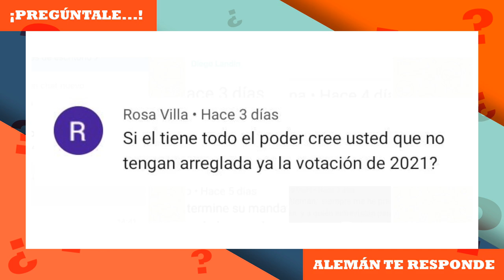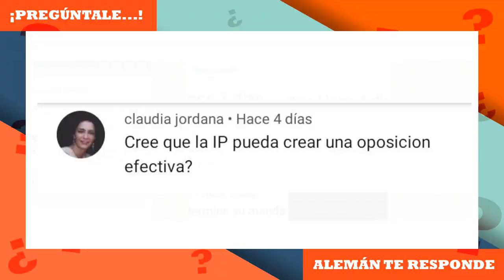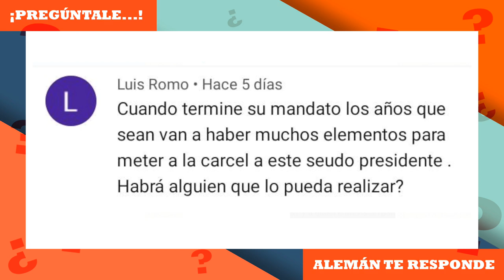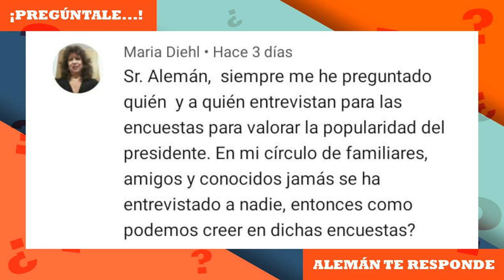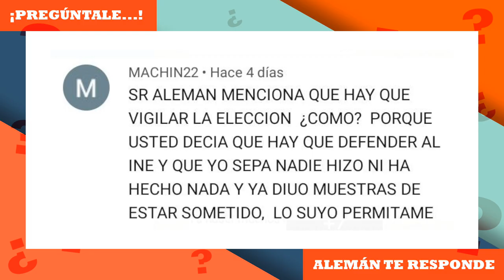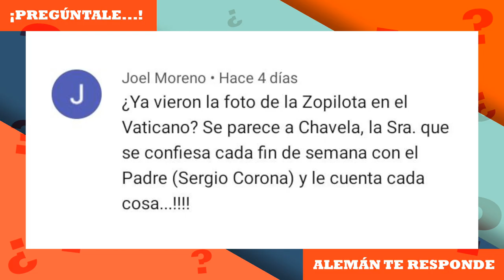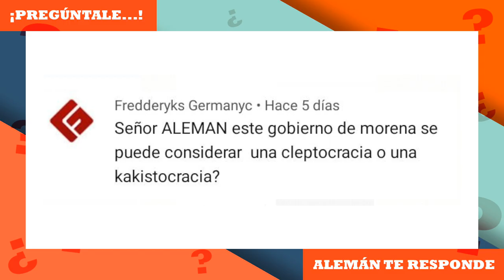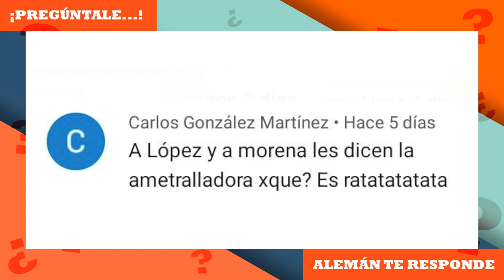Pregúntale... Ricardo Alemán te responde | 17 Octubre